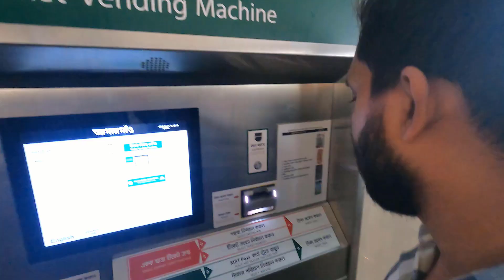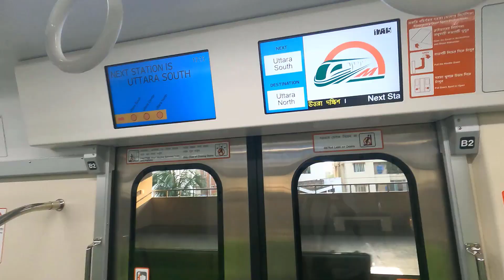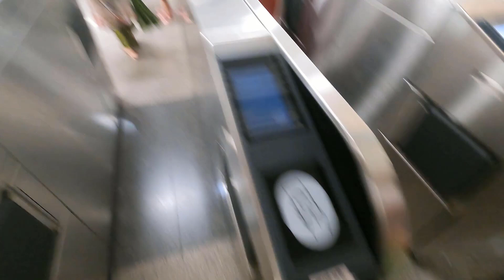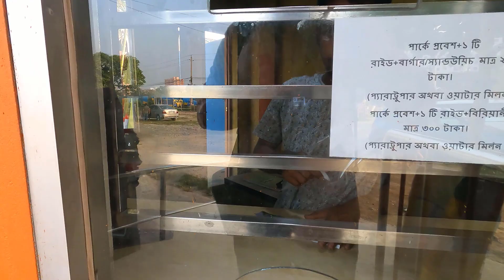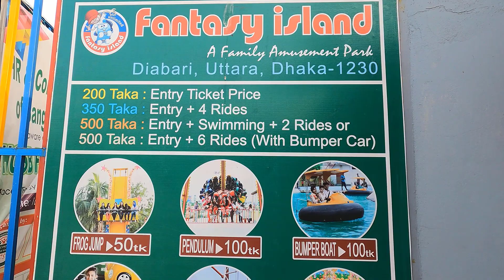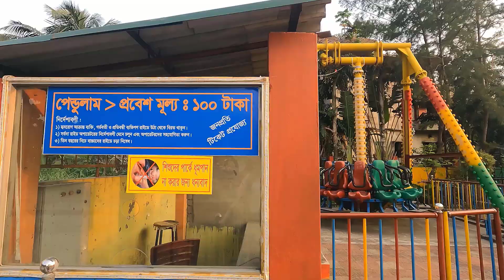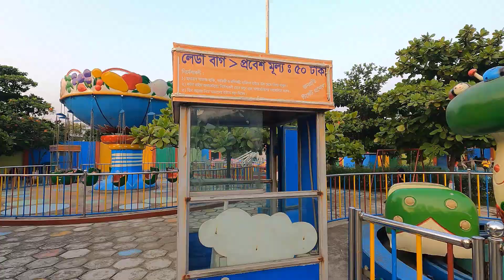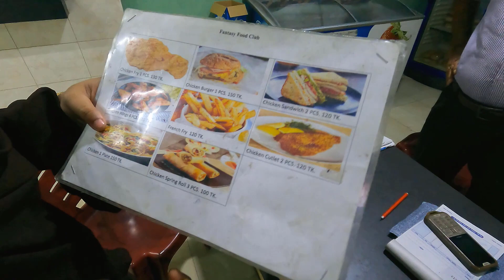মেট্রোরেলে চড়ে ঘুরে এলাম দিয়াবাড়ী ফ্যন্টাসি আইল্যান্ড থেকে || Fantasy Island Park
মেট্রোরেলে চড়ে ঘুরে এলাম দিয়াবাড়ী ফ্যন্টাসি আইল্যন্ড থেকে || Fantasy Island Park